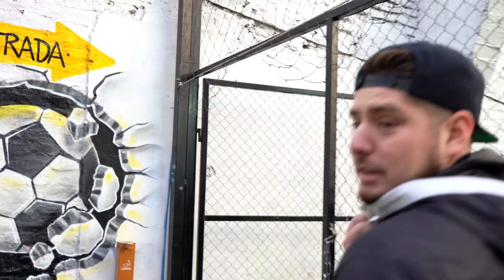PARTIDO VS FUTBOLISTAS⚽😱🇨🇱 ERICK PULGAR, JOAN CRUZ, JC GAETE, NACHO GONZÁLEZ, JORDHY THOMPSON Y MÁS🔥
Auspiciadores:
-Monster Energy
-@canchaseuforia en Instagram.